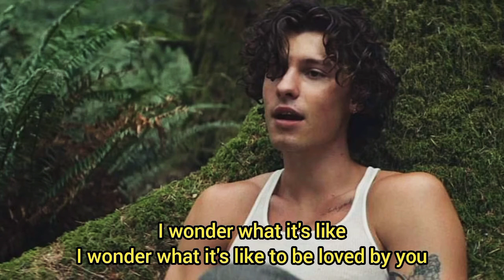Shawn Mendes - Wonder Lyrics with Picture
-RYAN's Music Channel